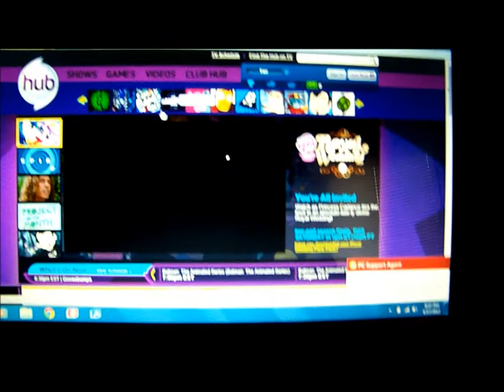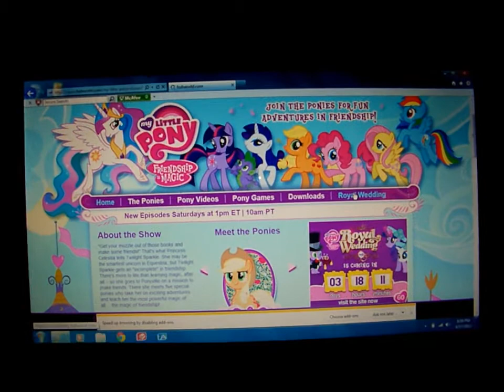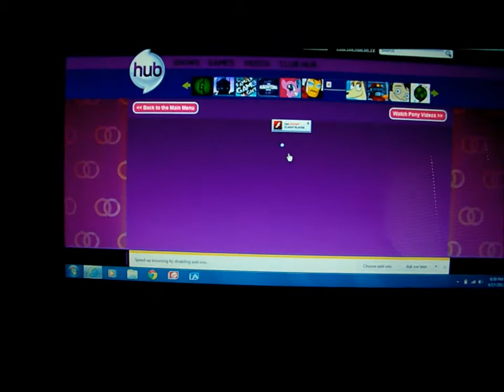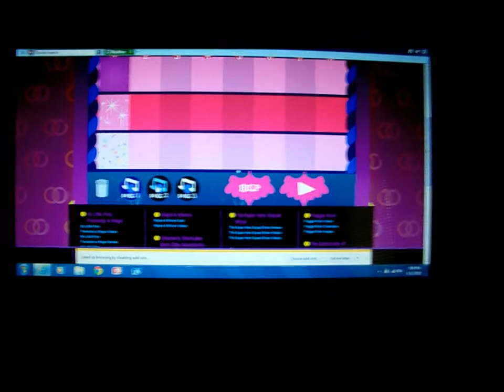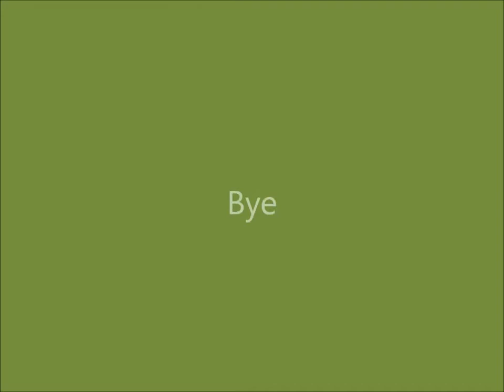The Royal mlp Wedding Is Coming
I thought I would do a little video of the mlp fim royal wedding. The video does get loud at some points. enjoy